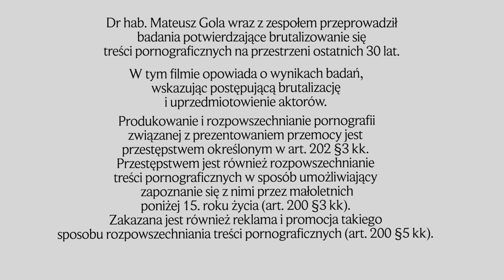Rozmowa z dr. hab. Mateuszem Golą - część 2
Dr hab. Mateusz Gola wraz z zespołem przeprowadził badania potwierdzające brutalizowanie się treści pornograficznych na przestrzeni ostatnich 30 lat. W tym filmie opowiada o wynikach badań, wskazując postępującą brutalizację i uprzedmiotowienie aktorów.
Produkowanie i rozpowszechnianie pornografii związanej z prezentowaniem przemocy jest przestępstwem określonym w art. 202 §3 kk. Przestępstwem jest również rozpowszechnianie treści pornograficznych w sposób umożliwiający zapoznanie się z nimi przez małoletnich poniżej 15. roku życia (art. 200 §3 kk). Zakazana jest również reklama i promocja takiego sposobu rozpowszechniania treści pornograficznych (art. 200 §5 kk).